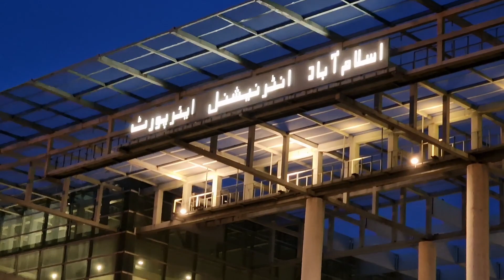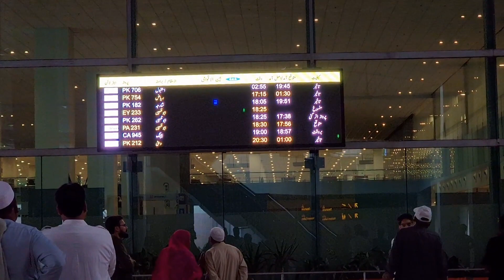Aaj Airport pae boht zyada intzaar krna pra